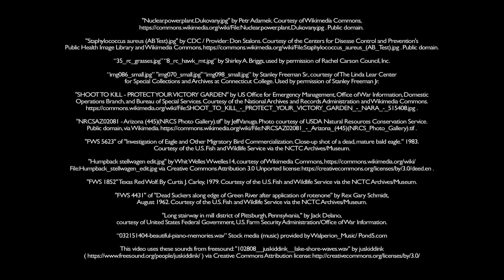The Power of One Voice - Rachel Carson - Trailer 2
The Power of One Voice: A 50-Year Perspective on the Life of Rachel Carson is a groundbreaking documentary examining the life of Rachel Carson and the profound implications of her environmental work. Perfect for classrooms and community events, this 52-minute film features interviews with Rachel Carson’s adopted son, Roger Christie, her biographer, Linda Lear, and other notable writers, scientists and advocates. By highlighting the power of Carson’s voice, we hope to inspire others to add their voices to this essential conversation.
~Mark Dixon (Director/Producer) and Patricia DeMarco (Executive Producer)

"Carson's life, conflict, and legacy from those who knew her best."
- Mark Madison, U.S. Fish and Wildlife Service Historian.

"The Power of One Voice sensitively lifts Rachel Carson from 'the pesticide lady' to a profound and prophetic voice for our time. Features a moving, rare interview with her son, Roger."
- Robert Musil, President and CEO, The Rachel Carson Council, Inc.

For more information and to purchase the DVD for institutional use, please visit: